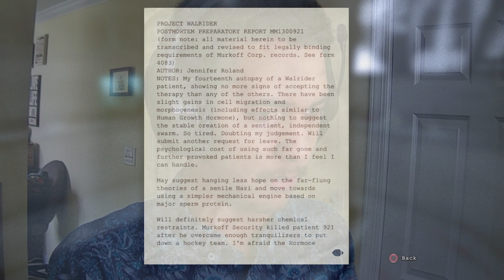Goodbye mount massive asylum | Outlast | ENDING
Welcome to another video! hope you enjoy the video! if you did be sure to leave a like comment down bellow what more content would you like to see and remember to be great or the best or greater than the best!